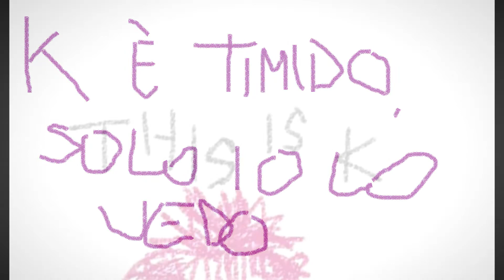Mr. K [ITALIANO]